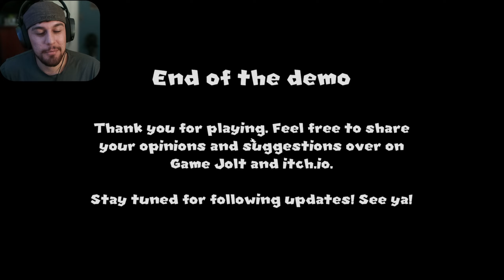Another Princess Is In Our Castle | Mario Horror Game!!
Hey guys this is "Another Princess Is In Our Castle"!! A horror game in the Mario universe. Hope you enjoy it was fun!!

PC Specs:
Ryzen 7 3700X
RTX 2060 MSI Gaming Z 6GB
32gb DDR4 Ram 3000mhz